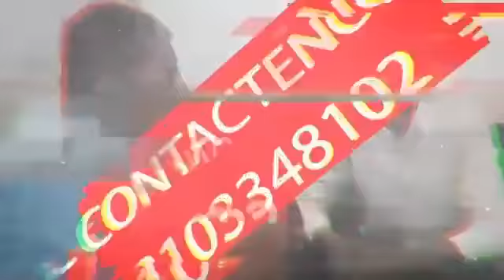SILVANO SERRANO REALIZA ENCUENTRO DE ALCALDES ELECTOS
SILVANO SERRANO, REALIZÓ EL ENCUENTRO TERRITORIAL DE ALCALDES ELECTOS DE NORTE DE SANTANDER 2DA PARTE